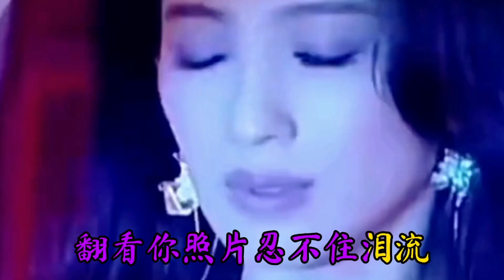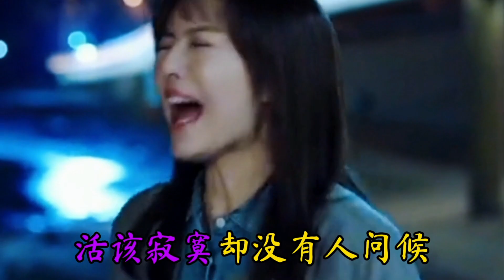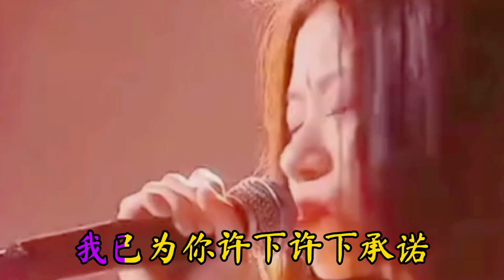催泪情歌《不要离开我》旋律优美动听，唱得扎心催泪，伤感又好听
＃ 盼盼黑科技